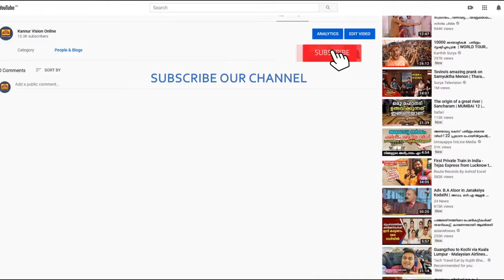മുഴക്കുന്ന് പതിനൊന്നാം ബൂത്തിൽ യു ഡി എഫ് സ്ഥാനാർത്ഥി ബൂത്ത് ഏജന്റ്